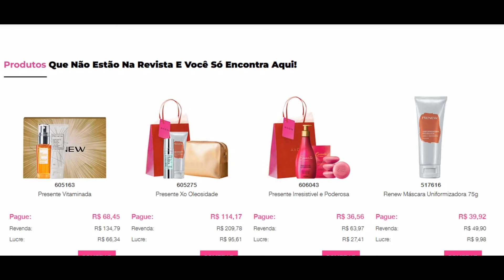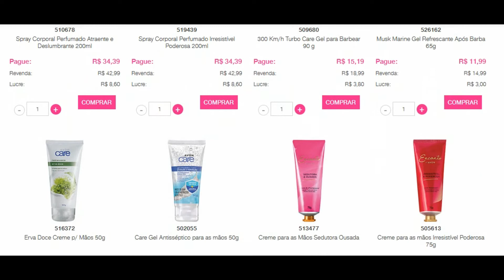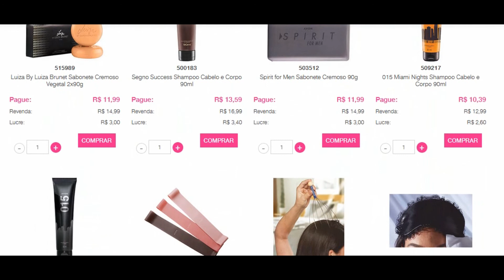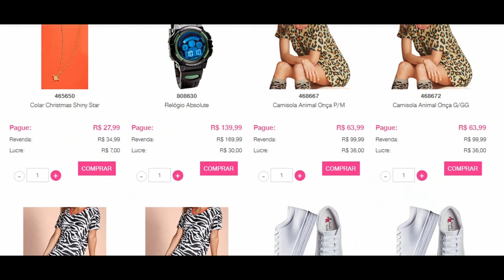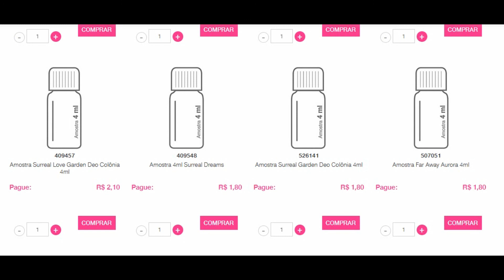#892 AVON 2022 | CP.19/2022 | PRODUTOS QUE NÃO ESTÃO NA REVISTA | EM 1ª MÃO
VEMDEAVON AUTOCADASTROAVON == VENDER AVON ! ==
- CADASTRE-SE COMIGO POR ESTE MEU LINK DE INDICAÇÃO: